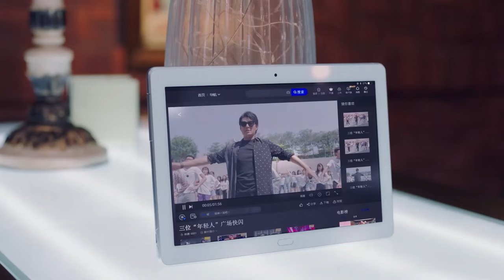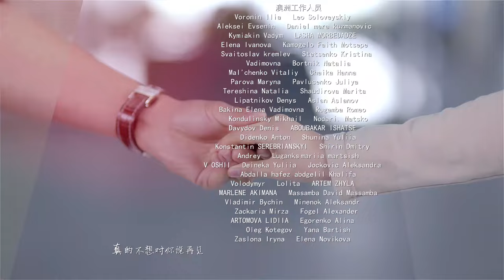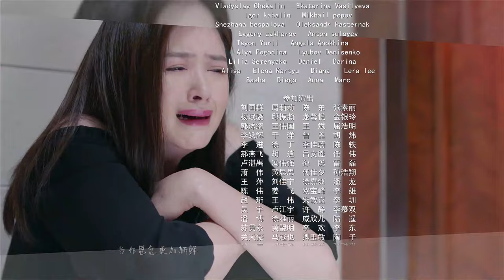《如果歲月可回頭》06：三男一女同時婚姻失敗不約而同走到一起，四人經歷種種推心置腹、相互扶持，終於讓他們對家庭、情感、事業都有了全新的認識和感悟（演員：靳東、蔣欣、李宗翰、李乃文）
每日固定更新兩集~

《如果歲月可回頭》：三男一女同時婚姻失敗不約而同走到一起，四人經歷種種推心置腹、相互扶持，終於讓他們對家庭、情感、事業都有了全新的認識和感悟（演員：靳東、蔣欣、李宗翰、李乃文）